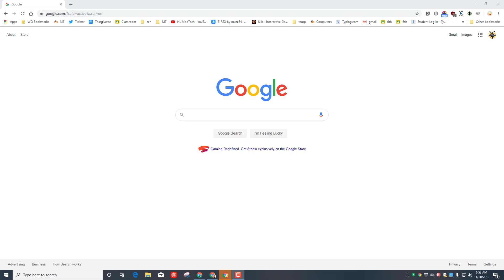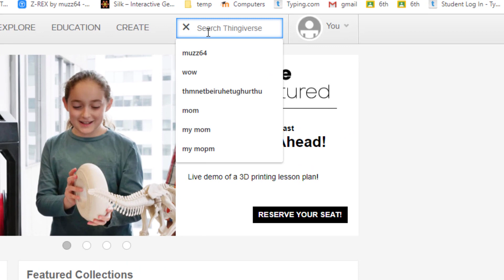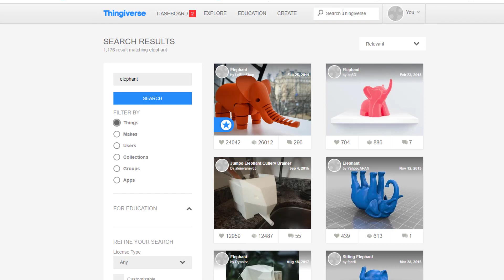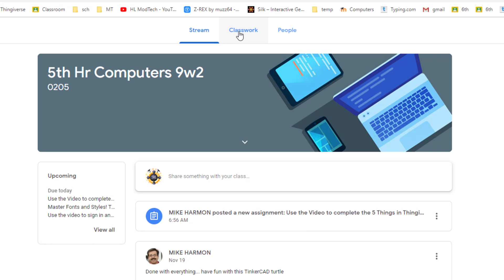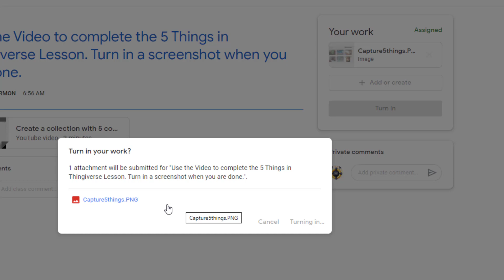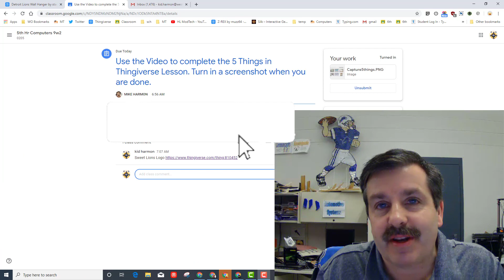Collect 5 awesome Things on Thingiverse! What will you find today?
Thingiverse is where the amazing 3d prints are! Do not believe me?   See what you have collected after this lesson!